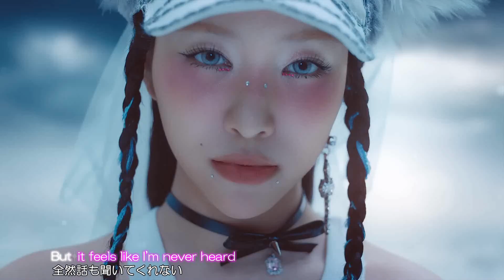[MV] XG - PUPPET SHOW（日本語字幕）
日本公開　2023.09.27